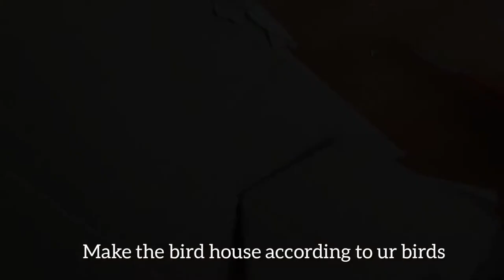DIY Bird House | Made with Cardboard, Coconut Shell, Coconut Husk | PART 1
Hello Everyone 👋

Everyone will have their own wishes in their life in terms of getting attracted towards natural birds. Some would love the way how they are and some will go extra mile in wanting the bird to be closer to them by making a shelter like the way I did. Now, my bird house will attract lot of birds to pay visit, stay at house, enjoy the feed and water as and when they are in hunger or in thirsty.

So Recycle cardboard,  coconut shell, coconut husk and budget friendly diy to make an amazing bird house which will increase the beauty of your balcony.

And don't forget to hit the "BELL " icon to receive regular updates whenever I upload a new video.